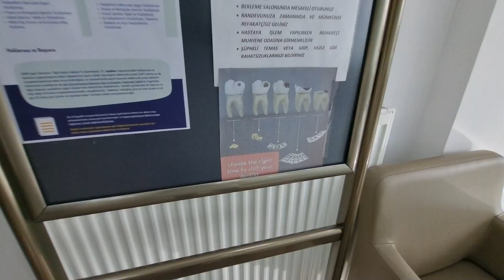جميع المسابح مع نايف ونواف